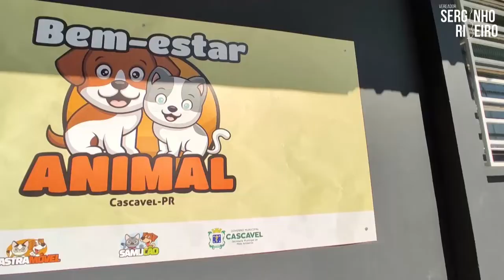Centro de Bem-estar Animal em Cascavel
Assista ao vídeo, e tire suas dúvidas sobre quais serviços são ofertados aqui!
👉 Lembre, o contato é apenas via mensagens de texto pelo WhatsApp.